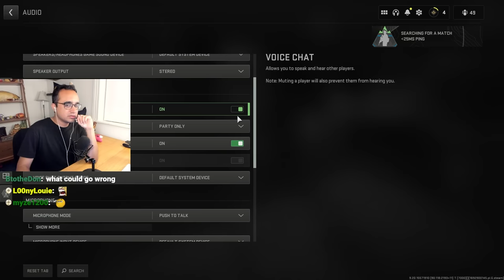My chat thinks I have no skill...